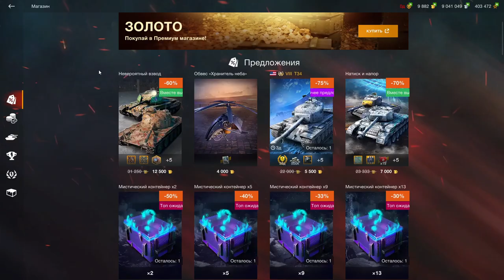ЛЕТАЮЩИЙ ПРЕМ 7-ГО ЛЕВЕЛА ВСЕГО 4К ГОЛДЫ И НОВЫЕ ТОВАРЫ МАГАЗИНА!!! в wot Blitz 2022 | WOT-GSN